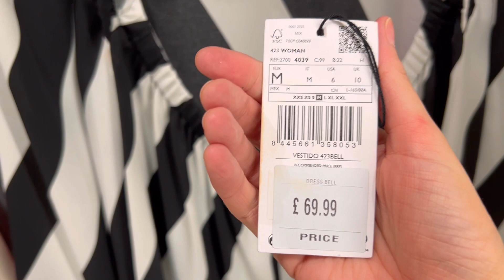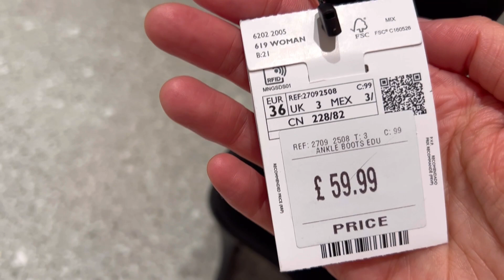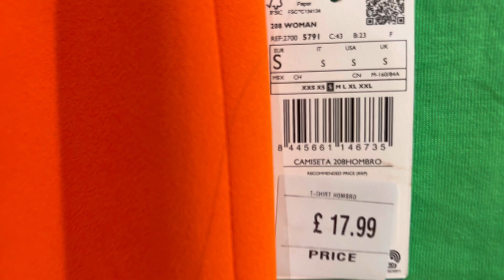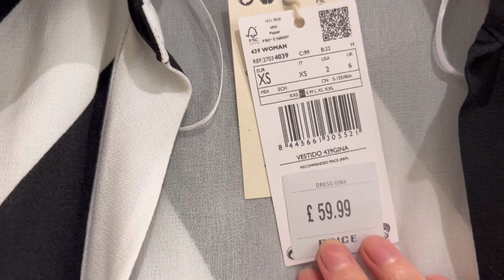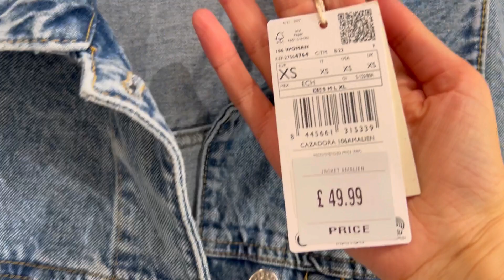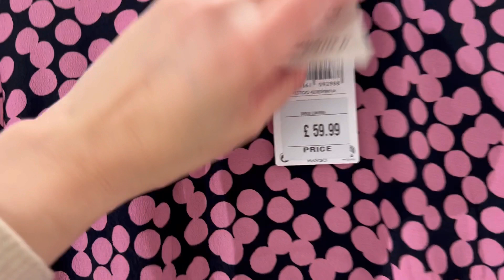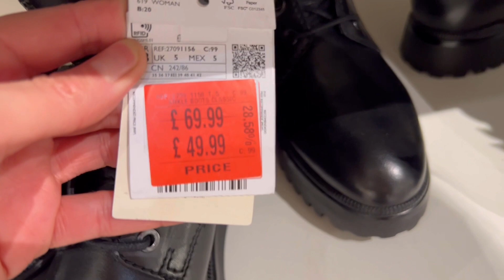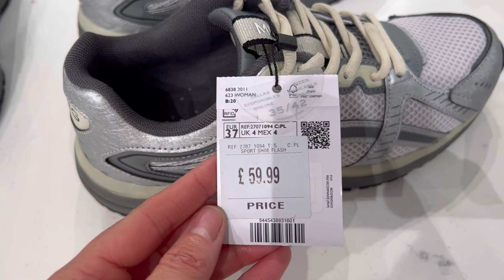ШОПИНГ ВЛОГ MANGO МНОГО ОБРАЗОВ ИЗ НОВОЙ КОЛЛЕКЦИИ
Девочки всем привет👋
Сегодня у нас MANGO собрала для вас летние образы из новой коллекции.

Меня зовут  Кристина Канлиф я живу и работаю в Англии  персональным  стилистом. Это мое хобби и уже моя работа. Надеюсь это видео будет для вас полезным и интересным.
Мой you tube канал: Стилист из Англии

✅Мои услуги и цены на сайте

✅Фейсбук если хотите видеть больше образов  в моем сториз и много интересного.
@Kristina Cunliffe (Stylist)

✅Мои параметры:
Рост - 165
ОГ - 83 см
ОТ - 70 см
ОБ - 80 см

‼️Ссылки на все вещи:

Образ 1

Образ 2

 Образ 3

Образ 4

Образ 5

Образ 6

Продолжение ссылки на вещи будут в комментариях